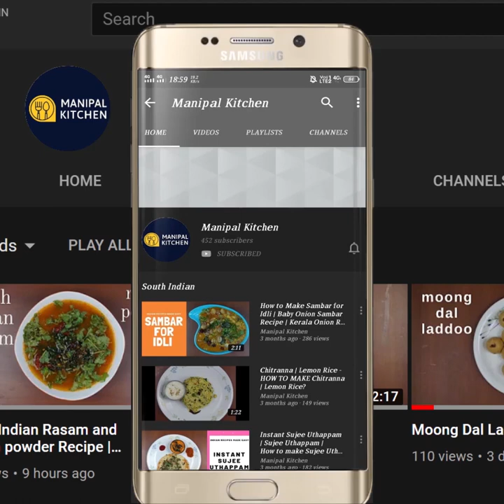MOUTH WATERING, Matar-Masala Dhaba Style ಲೈಫ್ನಲ್ಲೇ ತಿಂದಿರದಷ್ಟು,ರುಚಿಯಾದ ಮಟ್ಟಾರ್ ಮಸಾಲ,ಧಾಬಾ ಸ್ಟೈಲ್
SUPER TASTY ಲೈಫ್ನಲ್ಲೇ ತಿಂದಿರದಷ್ಟು,ರುಚಿಯಾದ, ಧಾಬಾ ಸ್ಟೈಲ್ ಮಟ್ಟಾರ್ ಮಸಾಲ | Matar Masala Dhaba Style | # Manipal Kitchen| English sub-titles
Green peas can be eaten right from the climber for sure.  They are so sweet and once start eating an no  stop as it is so tempting.  Green peas are healthy and loaded with vitamin C, Z and other antioxidants that strengthen the immune system.  It also contain nutrients and also vitamin A and C and also helps reduce the risk of heart disease, diabetes and also arthritis.  Here goes the recipe of green peas masala.  Now it is in full season and easy to peel and prepare the dish.
INGREDIENTS OF THE GRINDING PASTE:
1. Green chili - 2 (not spicy)
2. Garlic pods - 6-8
3. Ginger - 1 " piece
4. Water - as needed
INGREDIENTS OF TOMATO PUREE:
1. Blanch - 3 tomatoes & puree it
INGREDIENTS OF CASHEW -ONION PASTE:
1. Cooking oil - 1 tbsp
2. Chopped onion - 2 tbsp
3. Cashews - 10-12
4. Water - as needed
INGREADIENTS  OF THE DISH:
1. Cooking oil - 2 tbsp
2. Cinnamon - 1 " piece
3. Cloves - 3-4
4. Cardamom - 3-4
5. Stone masala -a little
6. Chopped onion - 1 cup
7. Salt - as needed
8. Turmeric powder - 1/2 tsp
9. Byadgi chili powder - 1 tsp
10. Fresh green peas - 2 cups
11. Tomato puree - prepared earlier
12. Water - 1 cup.
13. Sugar - 1 tsp
14. Garam masala powder - 1/2 tsp
15. Prepared cashew paste - earlier
16. Kasuri methi - 1 tsp
17. Coriander leaves - to garnish
PROCEDURE: Firstly we have to blanch the tomatoes to prepare the tomato puree.  Boil water and add 3 tomatoes and when it is ready just peel of the skin and run it in the mixer and prepare the puree and keep it aside.  Place a pan with 1 tbsp cooking oil in it on low flame.  When hot, add 2 tbsp chopped onion and cashews to it and fry till onions turn translucent.  On  cooling,  transfer to a blender and add a little water, prepare the paste and keep it aside.  Place the same pan with 2 tbsp cooking oil in it on low flame.  When hot, add cinnamon, cloves, cardamom and stone masala and fry till aromatic.  Add chopped onion and salt as needed to the dish and fry till translucent. Add 2 tsp green chili-ginger-garlic paste and fry till aromatic.   Add fresh green peas and mix again. Add fresh green peas and give a good mix till combined.  Add turmeric powder, byadgi chili powder and fry till aromatic.   Add tomato puree and water and cover and cook till cooked for about 10 minutes till peas is cooked.  .  Add sugar, garam masala powder and mix again.  Add cashew onion paste and a little water and cover &  cook for about 2-3 minutes till flavours are absorbed.  Finally add kasuri methi and boil for a minute and  add chopped coriander leaves and garnish.  Yum Yum! Enjoy with chapati, roti etc
Serves : 3-4

other Related Links On This Channel:
1. (what atta garlic layered/lachcha paratha)